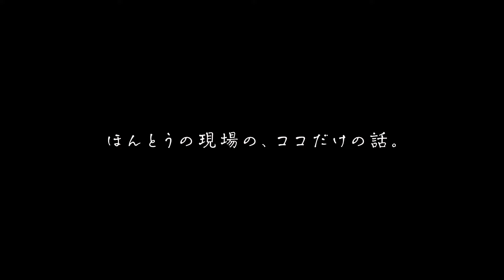【映画は愛よ！】‹特別映像›今泉力哉監督／映画『からかい上手の高木さん』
映画大好きな業界の人たちと語り合うインタビューシリーズ『映画は愛よ!』
池ノ辺直子が、映画『からかい上手の高木さん』今泉力哉監督にお話をうかがいました。